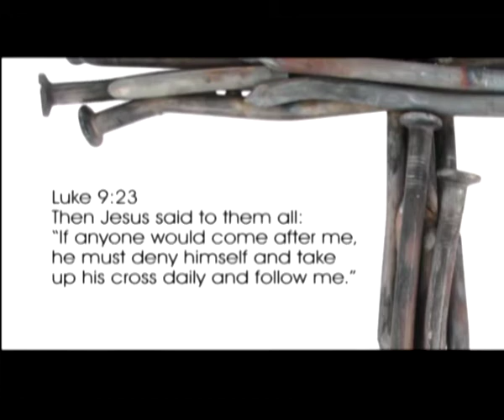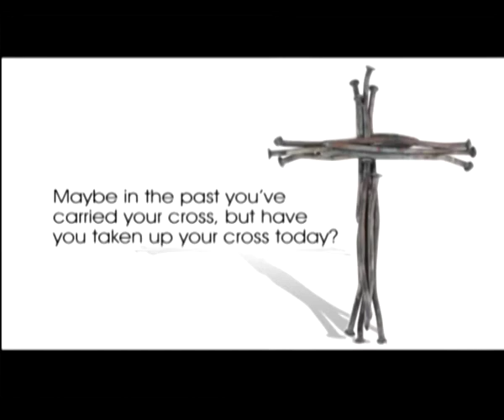Easter 1 - Take up Your Cross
This is one of our older easter resources and it talks about taking up your cross and what that means.